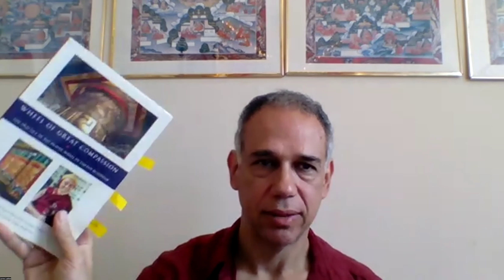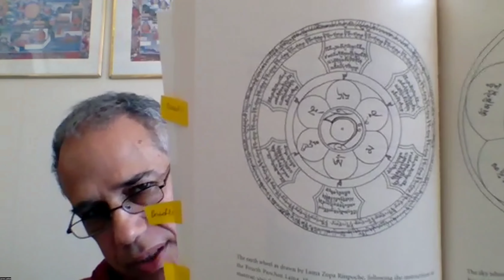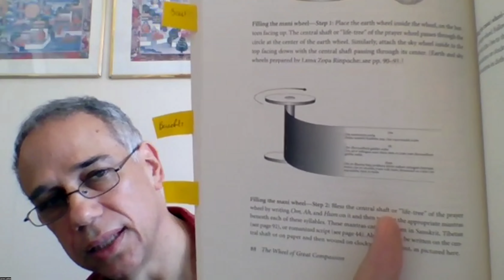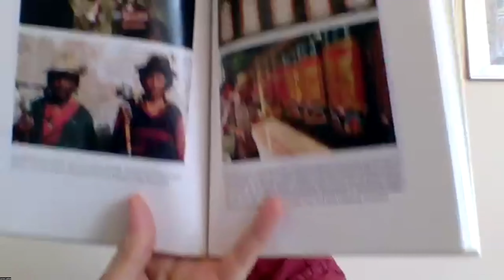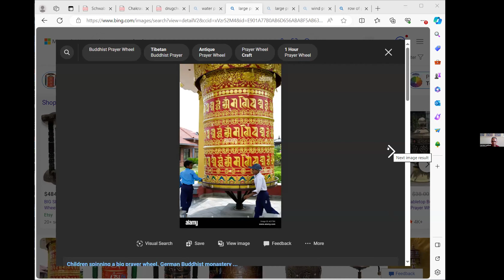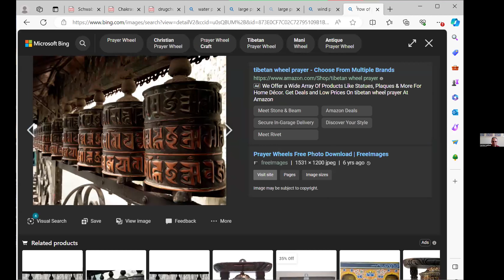Dr. Lorne Ladner || The Wheel of Great Compassion || 3/3/24